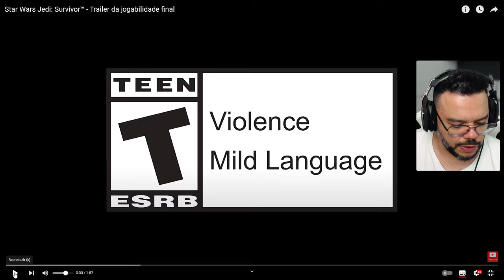EITA QUE O JEDI ESTÁ SAINDO DA JAULA!!! REAGINDO AO TRAILER FINAL DE STAR WARS JEDI SURVIVAL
Saiu o trailer final de Star Wars Jedi: Survival, fizemos react e ainda este mês teremos muito conteúdo do jogo no canal.

- Jogue comigo
- Emotes únicos
- Grupo exclusivo no WPP e muito mais!!!

Caixa Postal: 4455
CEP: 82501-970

AGRADECIMENTOS
Kallil Augusto